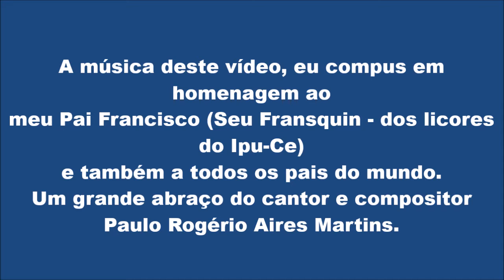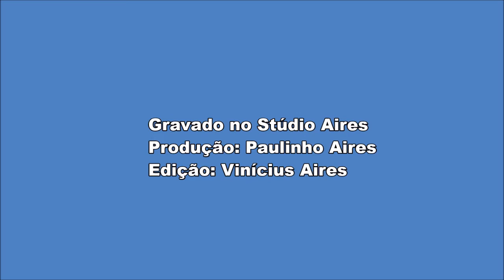Pai - Paulo Rogério Aires Martins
Aos meus amigos e amigas,  compartilho esta minha recente composição musical em homenagem ao meu pai Francisco Gonçalves Martins (conhecido atualmente como o Seu Fransquim dos licores do Ipu-Ce) e a todos os pais do mundo.